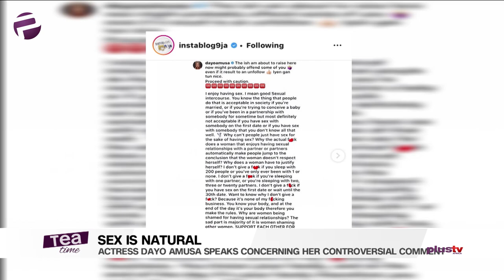Actress Dayo Amusa Speaks Concerning Her Controversial Comment